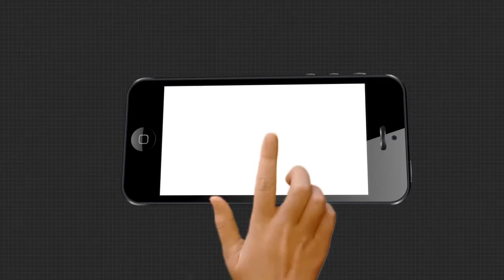ବନ୍ଦେ ଉତ୍କଳ ଜନନୀ ସଂଗୀତକୁ ଜାତୀୟ ସଂଗୀତର ମାନ୍ୟତା ଦେବା ସହ ଏହା ପାଇଁ ଏକ ଆଇନ ପ୍ରଣୟନ କରାଯାଉ: ପଚାଂନନ କାନୁନଗୋ